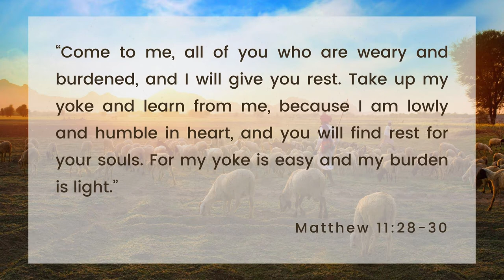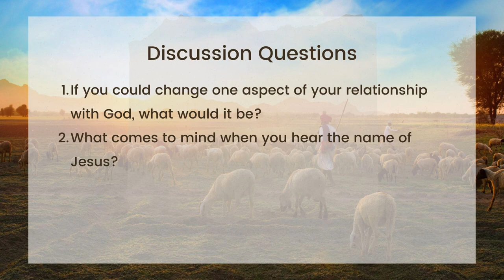Gentle and Lowly Introduction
Join us as we journey through the book Gentle and Lowly by Dane C. Ortlund together as a church over the next 6 months. This week, Pastor Sam gives an introduction.
Questions for reflection and discussion:
If you could change one aspect of your relationship with God, what would it be?
What comes to mind when you hear the name of Jesus?